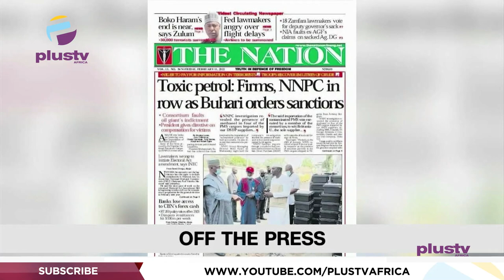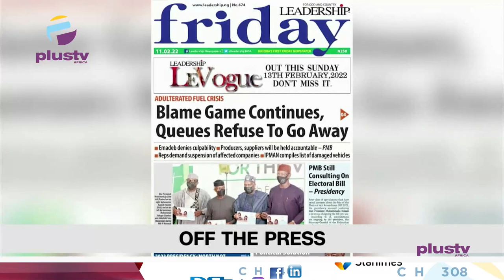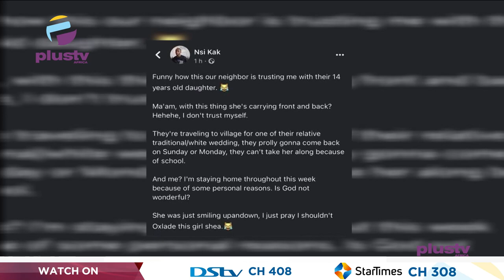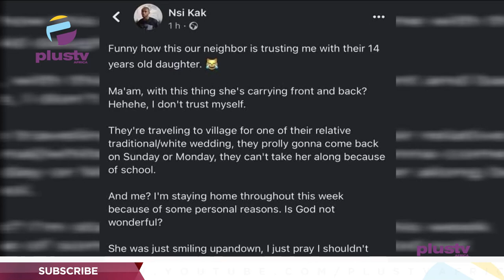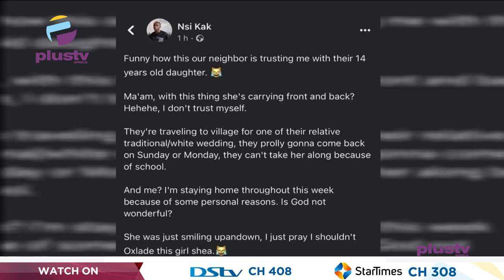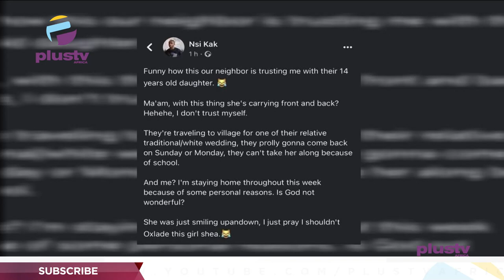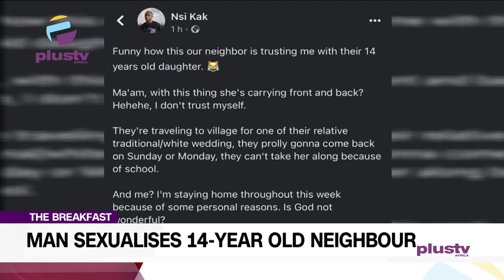Ibadan Bullion Van Robbery | CBN To Stop Sale Of Forex To Banks This Year | THE BREAKFAST